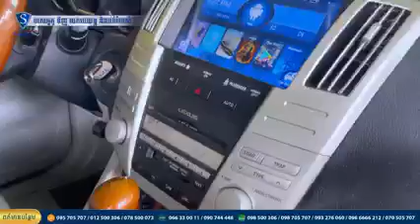Prius_option⭕️ Highlander⭕️ RX_300_2002 ⭕️រំលស់សុទ្ធ⭕អេសអូតូ បងប្រចាំខែតែ⭕160$/ខែ រំលស់សុទ្ធ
ប្រាក់ចំណូល💥250$/ខែ តើទិញបានរថយន្តម៉ាកអ្វី?🚘
រំលស់សុទ្ធ⭕100% បងប្រចាំខែតែ⭕160$/ខែ 🚘បានរថយន្តជិះភ្លាម👏អញ្ជើញមក អេសអូតូ ឥឡូវនេះ 🥳ដើម្បីទទួលបាន នូវព័ត៌មាន នឹងសេវាកម្មយ៉ាងជាទីគាប់ចិត្ត🤩
☎️សូមទំនាក់ទំនងផ្នែកលក់យើងខ្ញុំ🧑‍💼
📍អាស័យដ្ឋាន អេសអូតូ: ផ្ទះលេខ244 នៅតាមបណ្តោយផ្លូវជាសុផារ៉ា ចំងាយ 500ម៉ែតពីរង្វង់មូលខេមកូខាងឆ្វេងដៃការាសសាំងភីធីធី សូមអរគុណ🙏
S-auto Cambodia